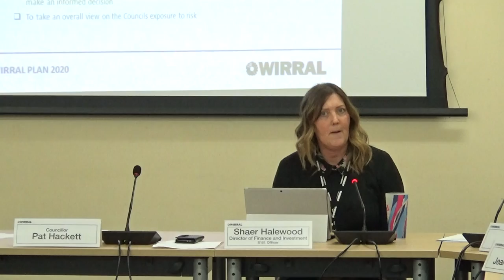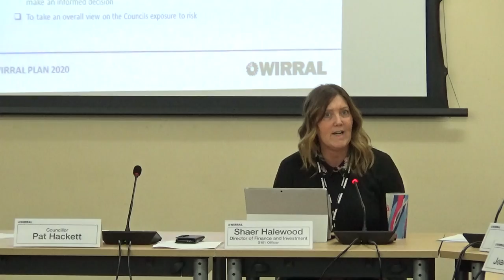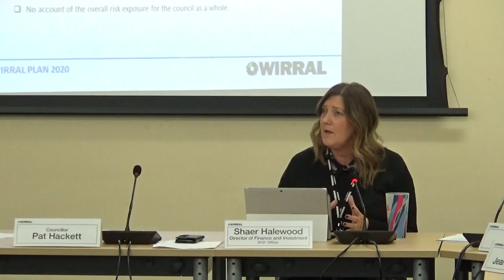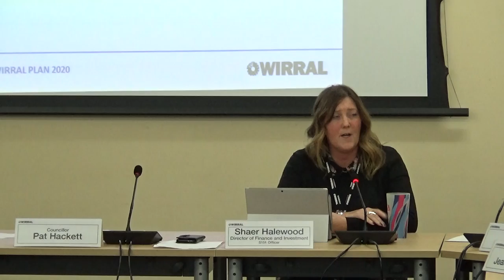Business Overview and Scrutiny Committee (Wirral Council) 22nd January 2019 Part 1 of 3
Present:
Cllr Bruce Berry
Cllr Chris Blakeley
Cllr Jo Bird
Cllr Tony Cox
Cllr Tom Usher
Cllr Jean Robinson

1. Apologies for Absence 0:21

2. Members' Code of Conduct - Declarations of Interest / Party Whip 0:44

3. Minutes 0:55

To approve the accuracy of the minutes of the meeting held on 28 November, 2018.

4. Impact of car parking charges in country parks - update 2:06

Additional documents:

Appendix - Impact of Car Parking Charges in Country Parks - Update 22 January 2019

5. Investment and Change Board and the New Commercial Ideas Panel 30:40

Presentation

Continues at Business Overview and Scrutiny Committee (Wirral Council) 22nd January 2019 Part 2 of 3